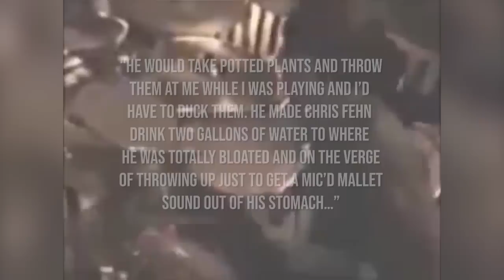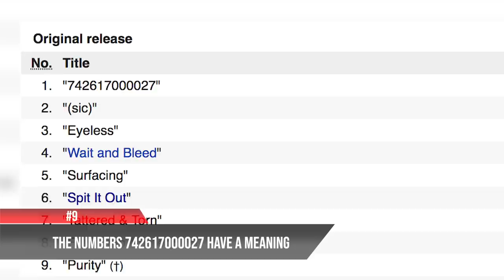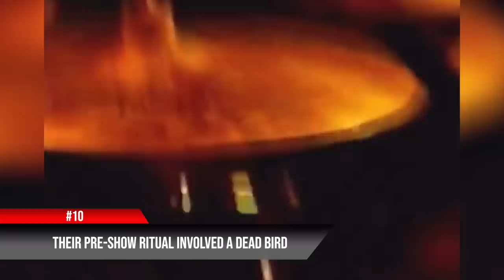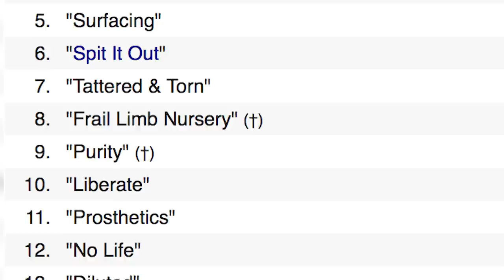20 Things About SLIPKNOT's Debut You May Not Know | Metal Injection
Slipknot released their debut selftitled album on June 29, 1999 and for its 20th anniversary we are counting down 20 things you may not know about the release!